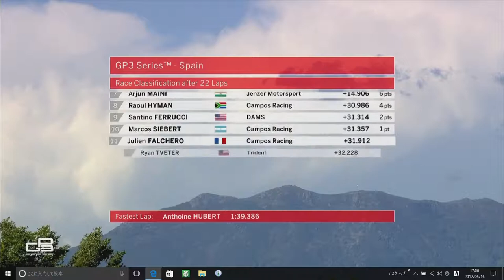福住仁嶺 GP3 初優勝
2017年5月に開幕したGP3レース１で福住仁嶺が日本人初優勝